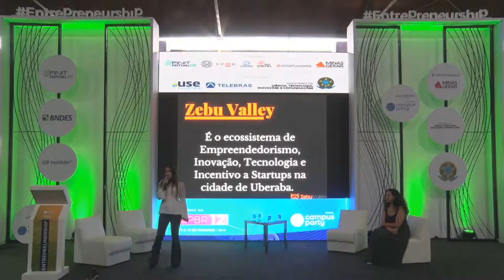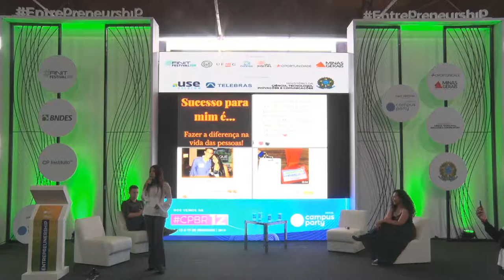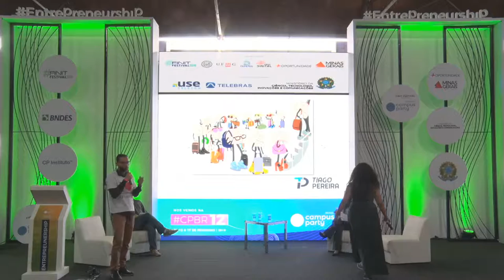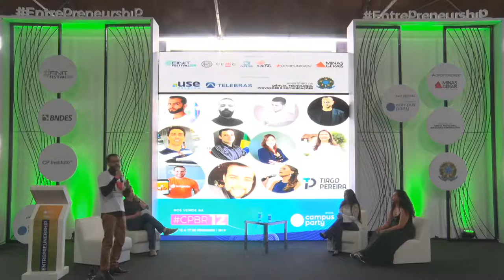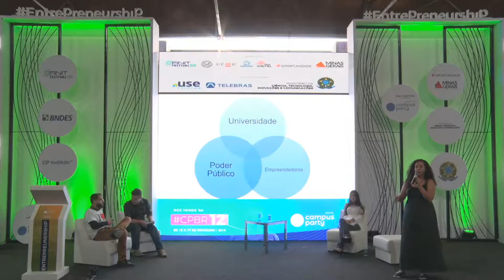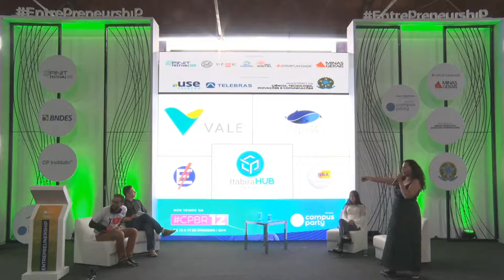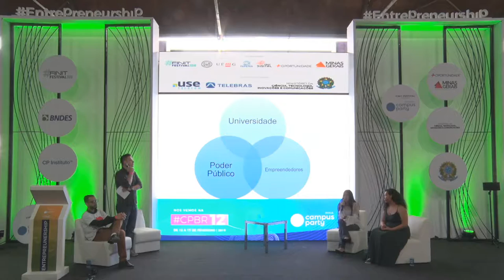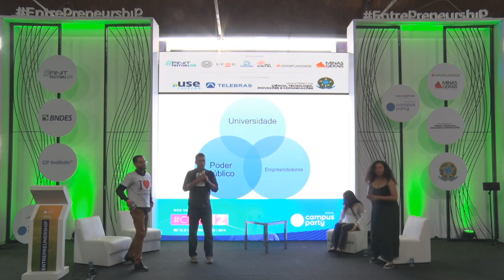CPMG3 - Ecossistemas de inovação no interior de Minas Gerais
Palco: Entrepreunership & Startups
Data: 08/11/2019
Horário: 13h30 às 14h30
Título: Ecossistemas de inovação no interior de Minas Gerais
Descrição:
Startups do interior de minas gerais vem atraindo a atenção de investidores, aliando inovação com tecnologia as startups desenvolvem projetos que estão chamando cada vez mais a atenção de investidores para esse tipo de negócio. existe um grande potencial de faturamento do negócio o que vem contribuindo para o crescimento do ecossistema de startups de minas gerais e região

Palestrante: Tiago Pereira, Denise Alvarenga, Marcelo Sander, Anna Paula Batista
Tiago Pereira: é natural de Sete Lagoas, MG .Possui graduação em Graduado em Educação Física pela Universidade Federal de Viçosa-UFV. Possui MBA em Gestão Estratégica de Negócios pela UNA. Foi coordenador de Projetos na BH RACE em Belo Horizonte. Atuou como Diretor Presidente na EFICAP (Empresa Jùnior de Educação Fisica) Master Coach pela Navega-acão. Eneagrama 2018 Instituto Você. Empreendedor criou um das primeiras startups de Sete Lagoas com foco em Bem-Estar ( Evolueapp) .Foi Co-criador do Ecossistema de Startups Santa Helena Valley de Sete Lagoas. Palestrante sobre Inovação,Habilidades Inovadoras, Produtividade,Biohacking e Empreendedorismo nas empresa. Atualmente Agente de Inovação Regional de Sete Lagoas e Consultor em Inovação nas Empresas. Denise Alvarenga: mãe, cientista social pela UFMG. Entusiasta da questão Startup no Brasil. Gestora do ItabiraHUB, o primeiro coworking público de Minas Gerais. Faz parte da fundação do coletivo Cardume responsável pelas equipes voluntárias que organizam Startup Weekends, Hackathons e Meetups. Facilitadora Endeavor da plataforma Bota pra Fazer. Representante do Comitê Representativo do Fórum Startup da ALMG. CEO da Startup define. Colaboradora no projeto de Coworking público de Itabira, o ItabiraHUB e escrevendo junto com Rochel Lago e Lilian Campos, ""Cartas a Tsuji 2"". Marcelo Sander: Jornalista, especialista em Marketing Político, Gestão de Projetos Culturais e Web Jornalismo. Palestrante e professor de Novas Tecnologias e Marketing Digital nas Faculdades Promove de Sete Lagoas, é editor do blog com passagens por agências digitais, Governo de Minas, Câmara Municipal e Prefeitura de Sete Lagoas. Trabalha com conteúdo web desde 2001. É também Agente Regional de Inovação do Governo de Minas e co-fundador do Santa Helena Valley - ecossistema de startups de Sete Lagoas e região. Anna Paula Batista: é CPO da Startup Trackage. Participante ativa do movimento de formação do ecossistema de Empreendedorismo, Inovação, Tecnologia e Incentivo a Startups na cidade de Uberaba - Zebu Valley. Coordenou durante 4 anos o Núcleo de Tecnologia do Programa Empreender da Aciu, levando o projeto a receber o Prêmio de Destaque em Inovação durante o 18º Congresso das Associações Comerciais e Empresariais de Minas Gerais. É uma das fundadoras da UTEC - Associação das Empresas e Profissionais Autônomos do segmento de Software e Hardware de Uberaba. Organizadora de eventos como o Startup Talks (Meetup), Startup Weekend e TEDxUFTM. Em 2017 levou o Prêmio Fermento da Comunidade pelo trabalho desenvolvido junto ao Zebu Valley."